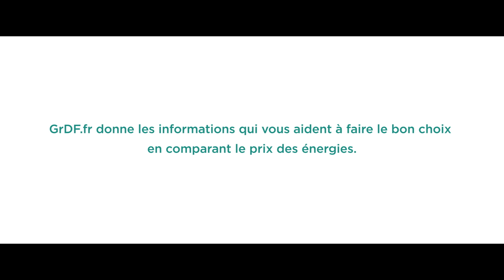Le prénom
Découvrez les services en ligne du nouveau site GrDF.fr

COMPARER : Le Baromètre des énergies, le comparateur en ligne pour choisir la bonne énergie.

- Estimogaz, simulez vos économies d'énergie en optant pour le gaz naturel.
- Le Baromètre des énergies, le comparateur en ligne pour choisir la bonne énergie.